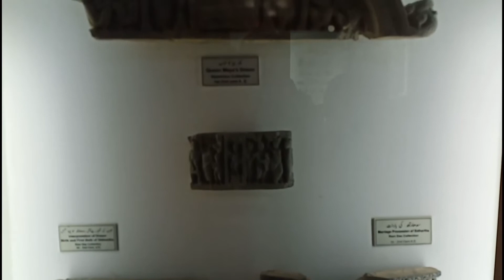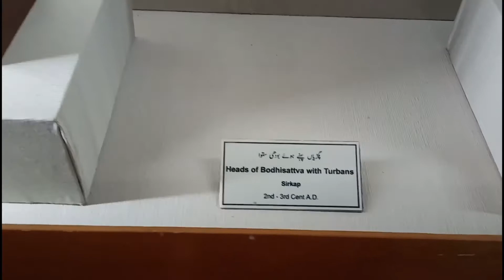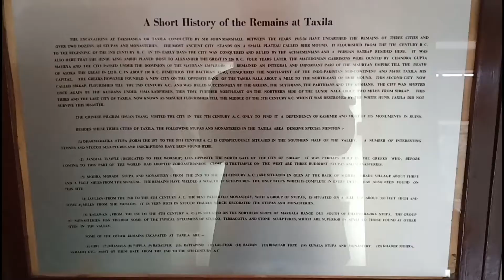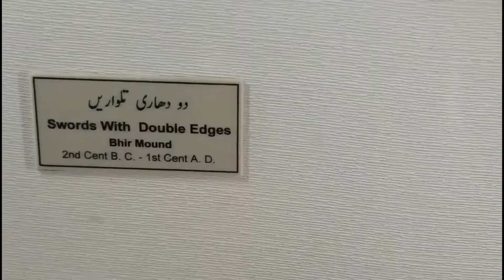A Visit To Texila Museum [ Gandhara Art ]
Taxila city is 35 km, 20 minutes drive from Islamabad moving towards north-west where the civilization of Gandhara exists. While traveling on GT road, after crossing Margalla Hills, just turning left from Taxila bypass at Khanpur Lake road about 4 km there is Taxila Museum. It’s a site museum where the collections of gandhara art are placed, which is about of 600BC to 700BC. Two beautiful & well maintained gardens are also attached with the museum’s building, for visitors to relax and enjoy the natural environment and weather.